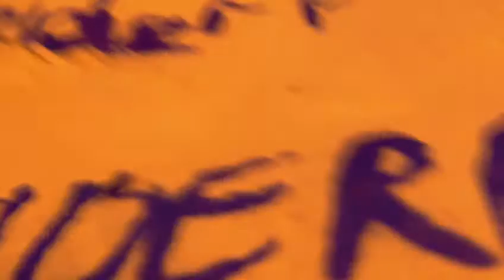Paul Clarke destroys Zelda SNES Cartridge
paul smashes a zelda snes cartridge